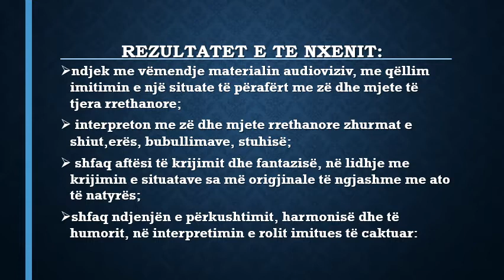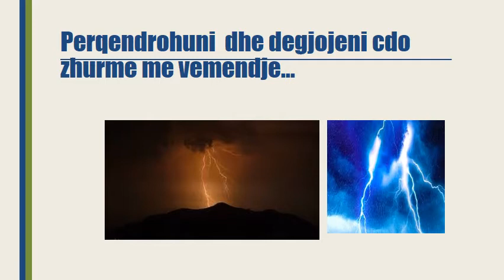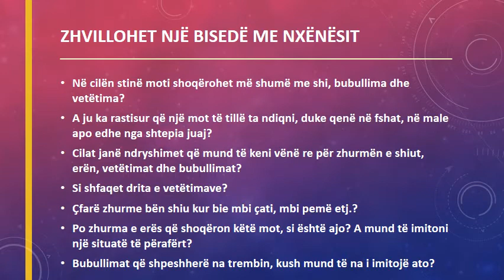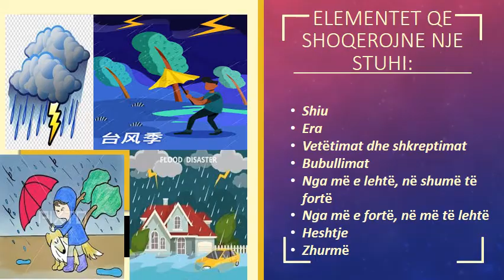BUBULLIMAT DHE VETETIMAT - GJUHE SHQIPE 2